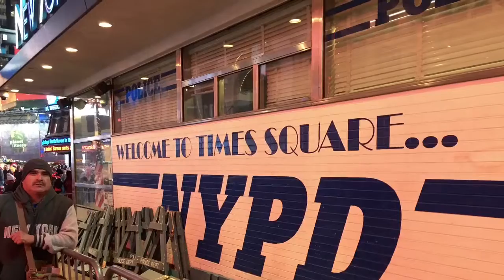Ignacio Sánchez y Lisa Alfaro-Munday, NYC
Ignacio Sánchez y Lisa Alfaro-Munday gozando las vacaciones en NYC celebrando El Año Nuevo 2016! 💕